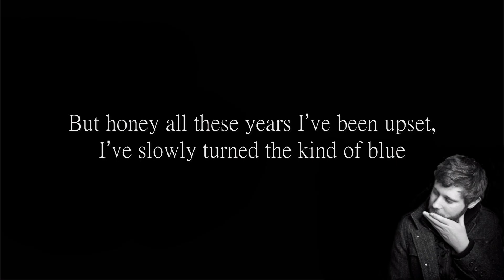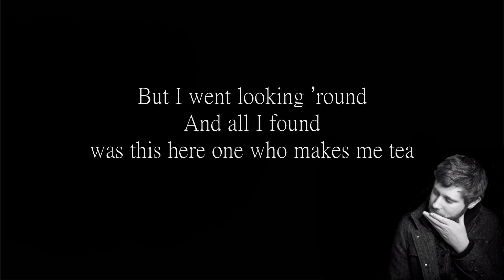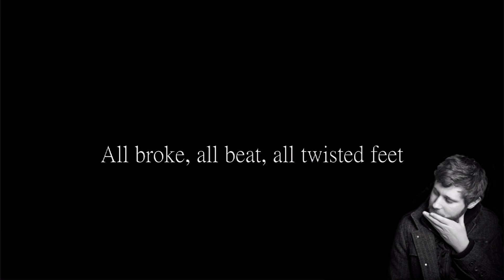Dan Mangan - Et Les Mot Croisés [Nice, Nice, Very Nice - Track 08]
Artist: Dan Mangan
Album: Nice, Nice, Very Nice
Album Release Date: August 11th, 2009

Lyrics:
I don't want to be a pioneer.
A singer sings a sad song when he's sad.
But honey all these years I've been upset,
I've slowly turned the kind of blue
That keeps your jeans dry.
Now I don't need to re-invent the wheel.
A singer needs to feel like he's been had,
It's all so sad, it's all so sad.
All broke, all beat, all twisted feet
And so on and so forth.
So don't steal, don't lie, just tie your tie
And go on and go forth,
Go on, go forth,
Sing la de da...
So hell, I thought I knew why I was here.
To find myself a girl who makes me sad.
But I went looking 'round
And all I found was this here one who makes me tea
And brings the crossword.
So how am I supposed to bring us down?
To think that I got used to being sad
And sometimes down
And always blue
And did I mention sad?
Just go.